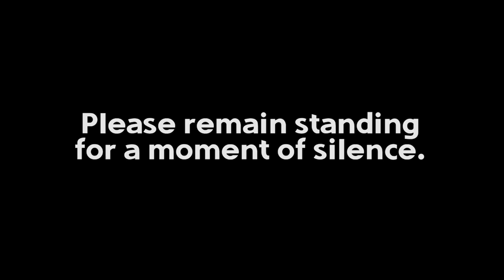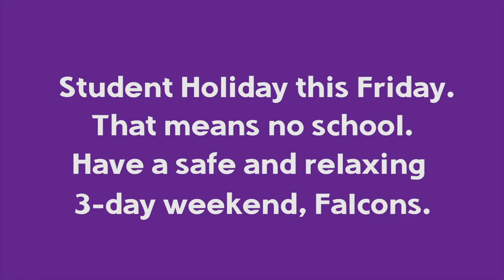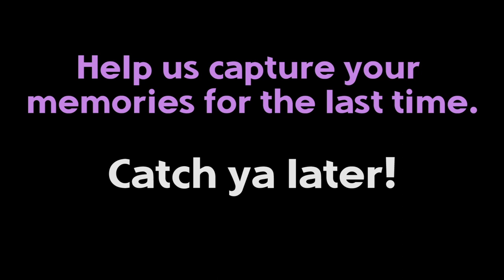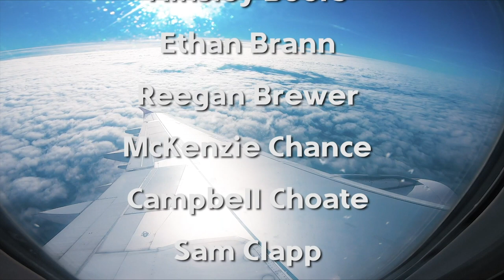Senior Plans, Senior Documentary, No School Friday | TCTV Announcements - March 31, 2021